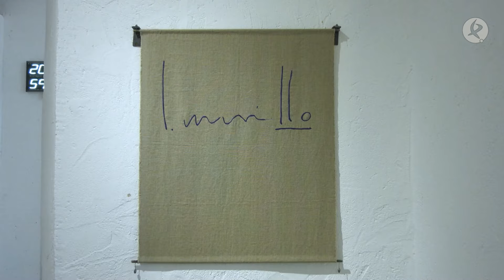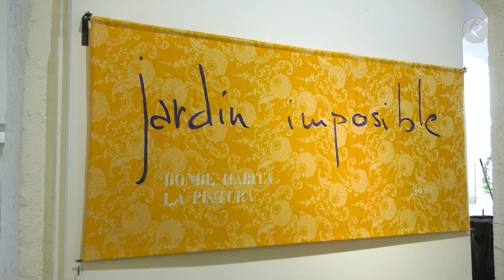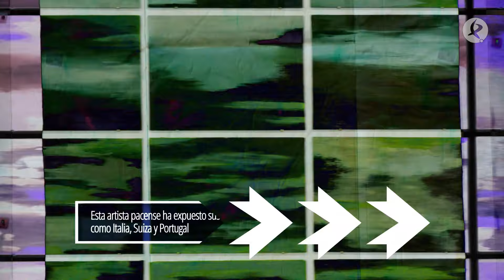La artista Lourdes Murillo nos sumerge en "Jardín Imposible, donde habita la pintura’ | Muévete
El Hospital Centro Vivo de Badajoz cuenta estos días con un jardín muy especial. La exposición ‘Jardín imposible, donde habita la pintura’ de la doctora en Bellas Artes Lourdes Murillo. Esta artista extremeña presenta una muestra pictórica de gran tamaño donde el color y las formas abstractas toman el protagonismo.